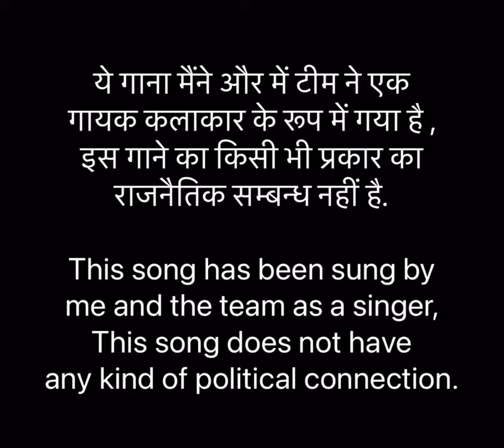Jayant Malaiya Song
This song has been sung by me and the team as a singer,
This song does not have any kind of political connection.

Singer-: Anupama Jain & Jay
Yadav
Lyrics-: Anupama Jain & Jay
Yadav